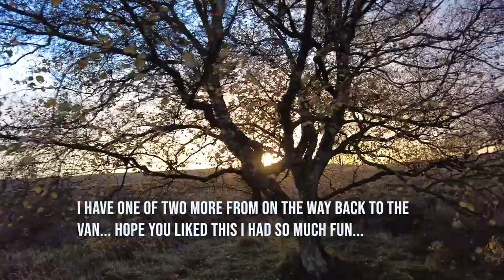Sunrise & Trees - 25 minutes one take - Cannock Chase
So in this video, i left it a bit late to look out the window, so i made a dash for it started the video and ran with it.. And it was much fun.
Location: Cannock Chase
what3words: ///owners.clearcut.hires